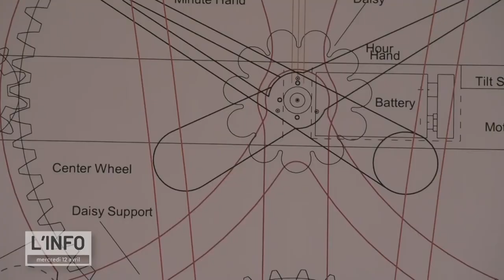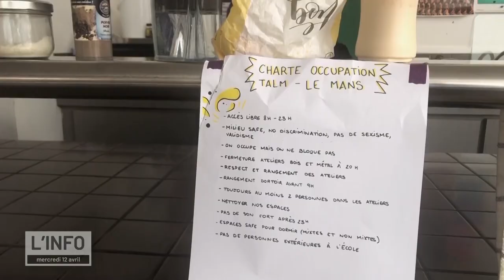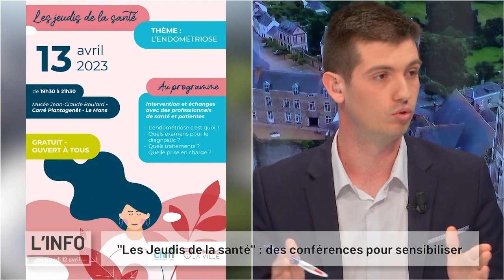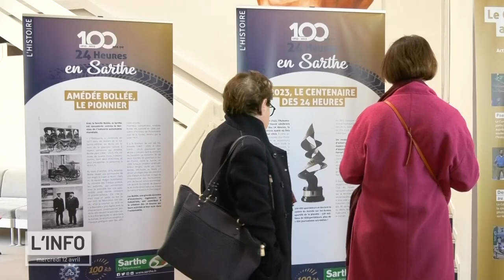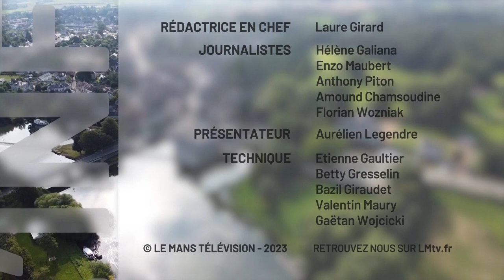Au Quotidien - L'info du mercredi 12 avril 2023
Au sommaire de votre JT du 12 avril :
Rencontre avec un passionné d’horlogerie.
Vous allez voir, c’est assez rare et même exceptionnel. La collection de Didier Labbe est constituée uniquement de pièces réalisées par lui-même. Un travail titanesque.
Et puis si vous deveniez apiculteur ?
C’est ce que propose l’association BeeLinked à Saint-Pavace. Ils sont 24 stagiaires à se former à l’élevage d’abeilles.
Notre invitée :
Laëtitia Béranger, cadre de santé au Centre hospitalier du Mans. On parlera des “Jeudis de la santé”, des conférences grand public qui visent surtout à sensibiliser sur des thèmes comme l’endométriose.